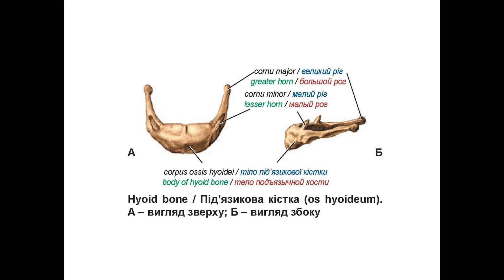48. Під'язикова кістка - AnatomUa_AUDIO